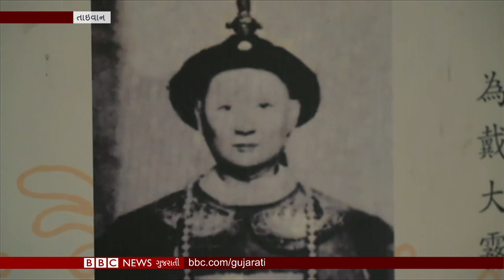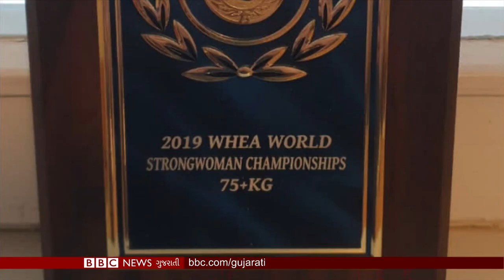BBC ગુજરાતી સમાચાર : 08-01-2020, બુધવાર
ઈરાને અમેરિકા પર કરી બદલાની કાર્યવાહી, ટ્રમ્પે કહ્યું ઓલ ઈઝ વેલ અને ઈરાનના તહેરાનમાં યૂક્રેઇનનું વિમાન ક્રૅશ તથા તામિલનાડુના એ વિસ્તારની મુલાકાત જ્યાં વસે છે નાનાથી લઈને મોટા તમામ જોડિયાં

તમે અમારી સાથે જોડાઈ શકો છો :

JioChat Channel : BBC Gujarati
Helo : BBC News ગુજરાતી
ShareChat : bbcnewsgujarati